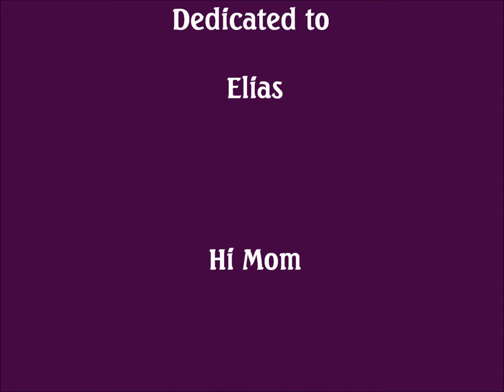Wishing & Biting: You Know You Want This by Kristen Roupenian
Review of You Know You Want This by Kristen Roupenian